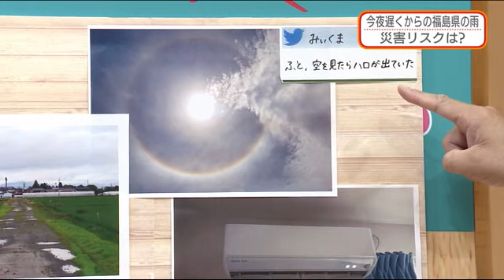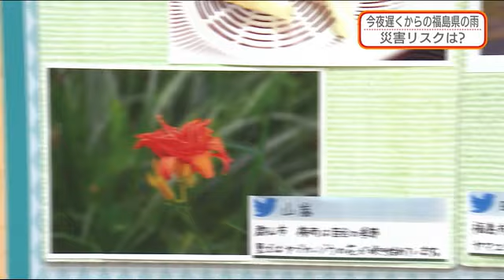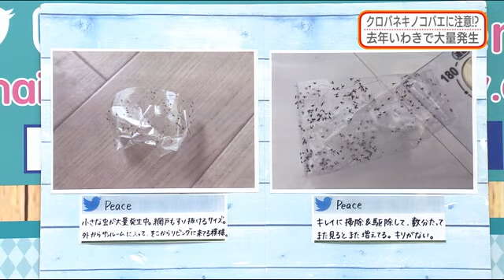【ジメジメした梅雨の時期 クロバネキノコバエに注意】防災ラボ（テレポートプラス７月６日放送）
・今夜（7/6）遅くからの福島県の大雨リスクは？
・あす（7/7）七夕　彦星と織姫会える？
・クロバネキノコバエに中止⁉